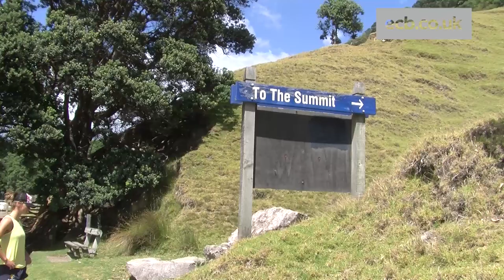England women conquer Mount Maunganui in New Zealand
Led by captain Charlotte Edwards, England women's cricketers Heather Knight, Laura Marsh, Lauren Winfield and Danielle Wyatt climbed Mount Maunganui on the first morning of their four week tour in New Zealand.

Edwards and Winfield chatted about the long journey around the world to get here, and look ahead to the five-match ODI and three-match T20I series against New Zealand women, which gets underway on February 11.